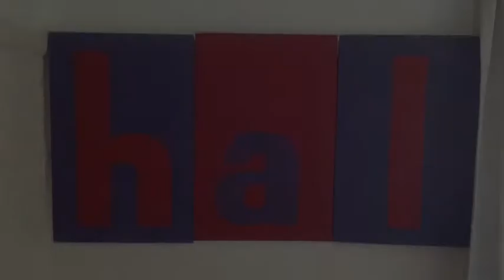The Nine Year Old Detective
THE WHOLE THOMSON STREET IS IN DANGER! One innocent street is held at risk when a mass murder takes place. Join the rather smart, but stuped detective in this hilarious mystery.